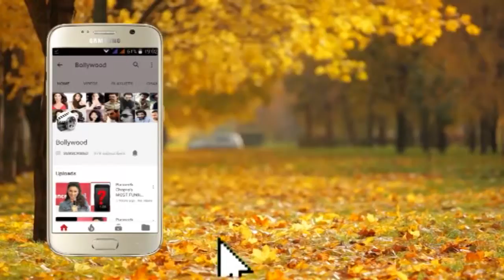Press Meet with Pankaj Udhas at KHAZANA A Festival of Ghazals Event